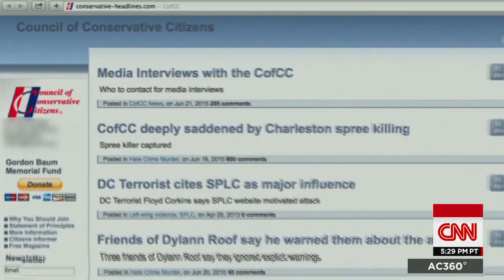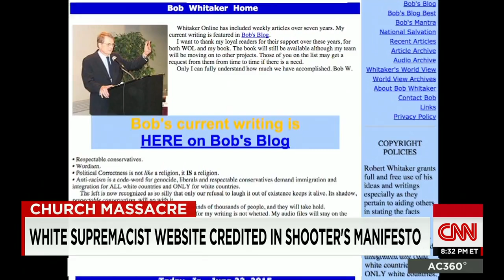What is the council cited in Charleston shooter's site?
In apparent manifesto, Charleston church shooter Dylan Roof credits the website of the Council of Conservative Citizens. CNN's Drew Griffin digs into the council.